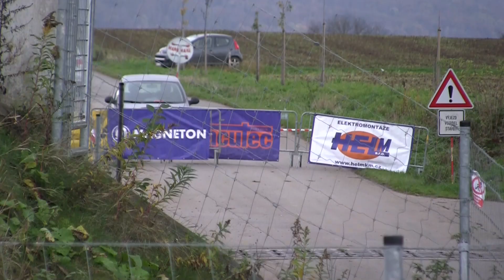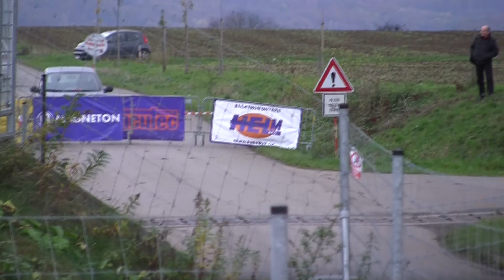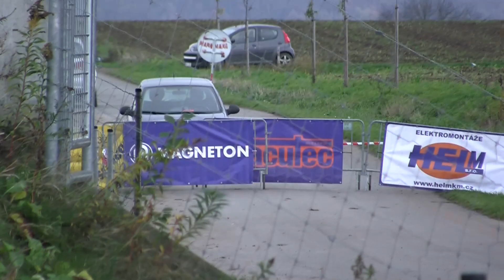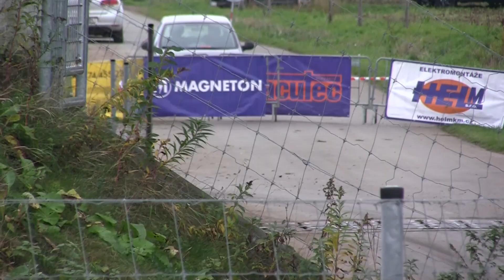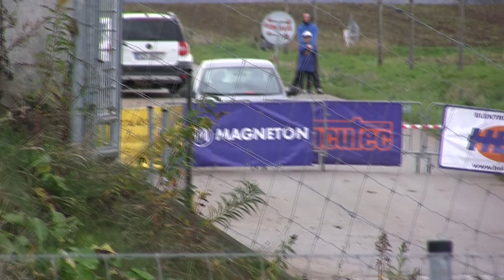Rallye Kroměřiž 2022 action and show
českomoravský pohár rally